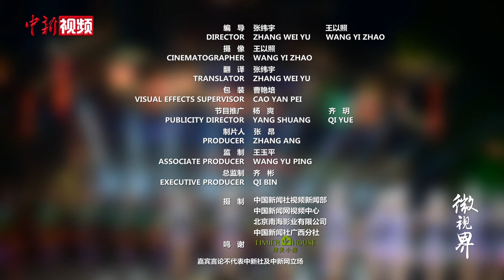广西贫困户当上苗寨景区演员，吃起“旅游饭”，唱响新希望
广西贫困户潘校荣在扶贫政策的帮扶下，携全家搬出大苗深山，来到融水苗族自治县双龙沟景区。50多岁的他成了这里年纪最大的演员，吹芦笙、跳苗舞，还住上了宽敞明亮的安置房，日子过得越来越滋润。在这里，潘校荣看得见山，望得见水，更记得住乡愁，守得住家园。